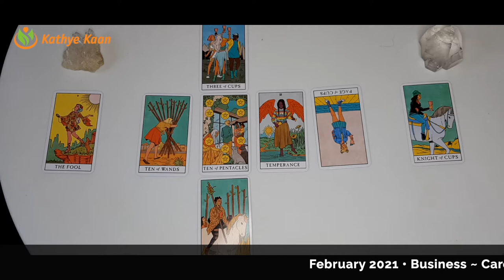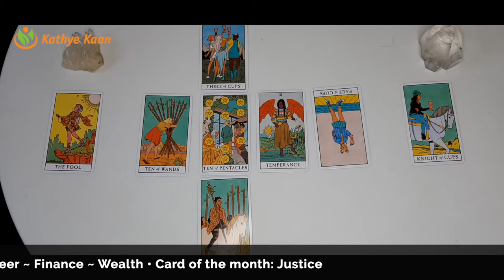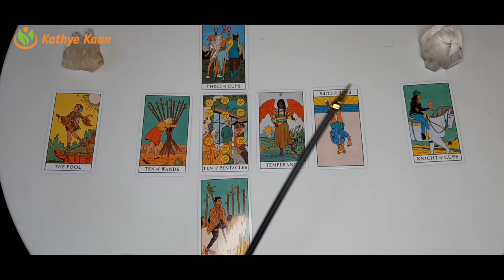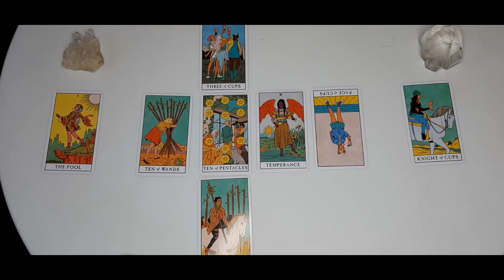CAPRICORN BUSINESS CAREER FINANCE MONEY WEALTH FEBRUARY 2021 💫 MONTHLY TAROT HOROSCOPE READING 🙏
Kathye